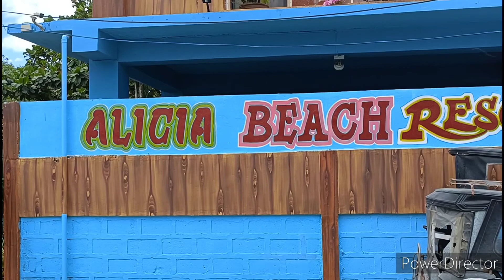Life is just a Beach 🏖️🏖️🏖️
Beach Day today